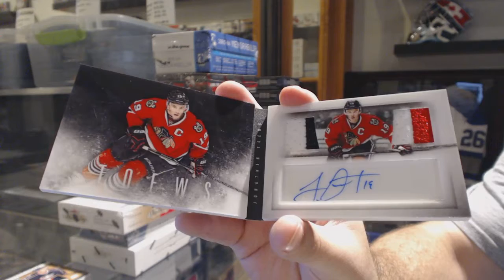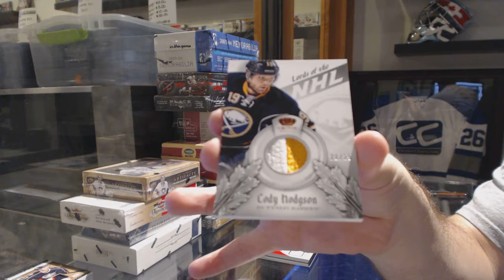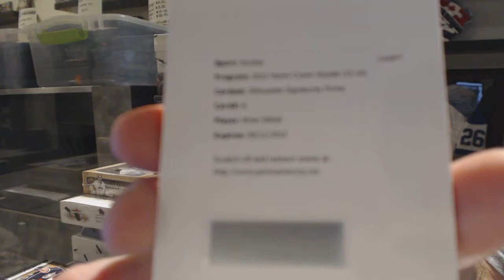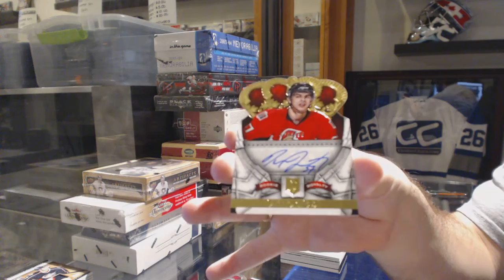13-14 Panini Playbook & 13-14 Panini Crown Royale Hockey Box Break - C&C GB #6562